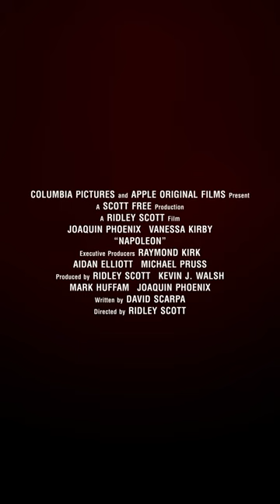Love. Revolution. Repartee. See the saga of Napoleon & Josephine now on Apple TV+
Directed by Ridley Scott from a screenplay by David Scarpa, “Napoleon” stars Joaquin Phoenix as the French emperor and military leader. The film is an original and personal look at Napoleon’s origins and his swift, ruthless climb to emperor, viewed through the prism of his addictive and often volatile relationship with his wife and one true love, Josephine, played by Vanessa Kirby. The film captures Napoleon’s famous battles, relentless ambition and astounding strategic mind as an extraordinary military leader and war visionary. An Apple Studios production in conjunction with Scott Free Productions, “Napoleon” is produced by Scott, Kevin Walsh, Mark Huffam and Phoenix, with Michael Pruss and Aidan Elliott serving as executive producers.